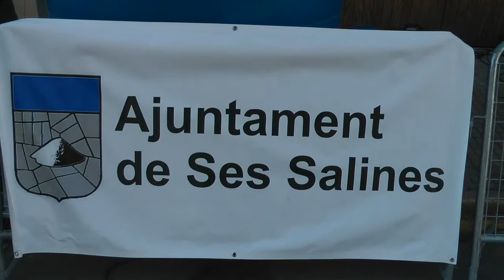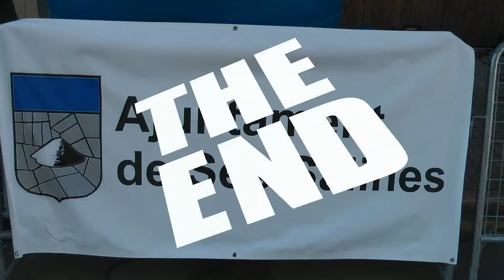nº 18 cursa (carrera) ciclista ses salines 2013 lluis mas mallorca españa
Con motivo de las fiestas de Bartolomeu en el municipio de Ses Salines se ha celebrado la tradicional carrera ciclista por todo el pueblo organizada por la asociación ciclista Ses Salines y en su cabeza el presidente de la misma el Sr. Andreu Mesquida y con la participación de todas las categorías en este bello deporte, caras conocidas como Lluis Mas, Tolo Queglas, Toni Ballester, Juan Carlos Riutort, Javi Peris y tantos otros que nunca faltan y dan a este deporte otro aire.
Con la presencia de la Alcaldesa la Sra. María Bonet y autoridades del Ayuntamiento dio comienzo esta prueba con una gran entre en premios y detalles.
Jóse (ELCAMARONIN)

On the occasion of the celebrations of Bartolomeu in the municipality of Ses Salines is the traditional bicycle race held throughout the village organized by the association cyclist Ses Salines and on his head the chief justice Mr. Andreu Mesquida and with the participation of all categories in the beautiful game, familiar faces like Lluis Mas, Tolo Queglas, Toni Ballester, Juan Carlos Riutort, Javi Peris and many others who never fail and give this game another go.
With the presence of Mrs. Maria Bonet Mayor and City authorities began this trial with great prizes and enter details.

Jóse (ELCAMARONIN)